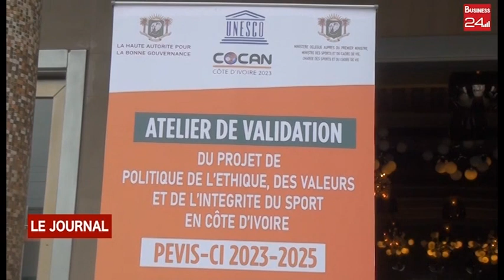PROMOTIONDE L 'ÉTHIQUEEN SPORT : LA HABG en atelier de validation